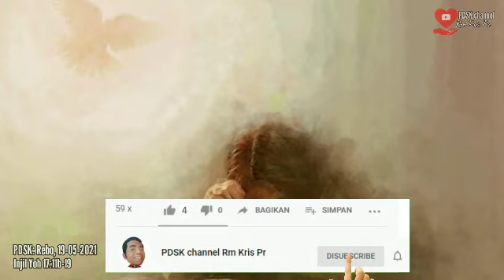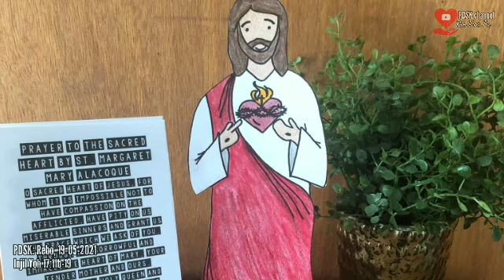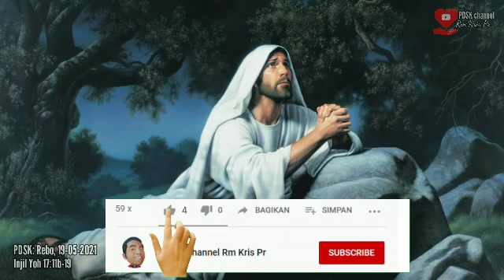Menghadapi Krisis Paguyuban dan Kerukunan | Renungan Basa Jawi Yoh 17:11b-19 | 19 Mei 2021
Renunganharian katolik bahasaJawa dalam channel ini berdasarkan atau mengikuti bacaan kalender liturgi yang mengulas Injil disertai contoh, renungan, kisah lucu atau humor, refleksi maupun audio alkitab injil berbahasa jawa. Sesanti channel ini adalah "Nguri-uri iman sajroning kabudayan, nguri-uri kabudayan sajroning iman". Semoga bermanfaat bagi Anda!